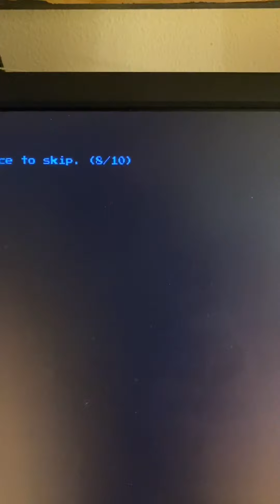WE DID IT [] read desc[]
This took like three hours
To clean the whole place D: